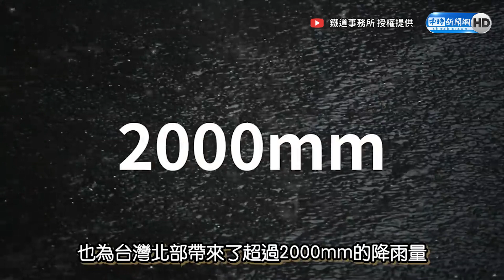其實基隆河一開始並不是長這樣？ 截彎取直後台北市多了這塊土地 @tetsudojimusho ｜中時新聞網